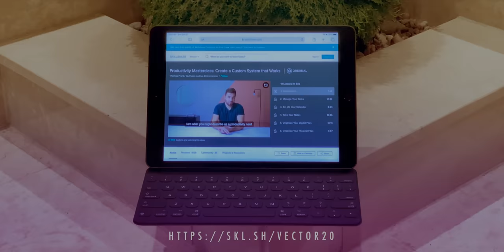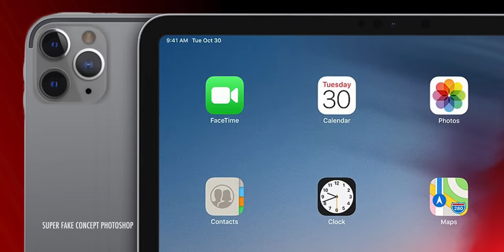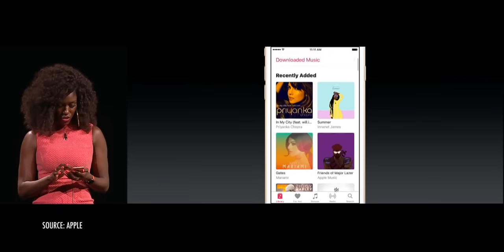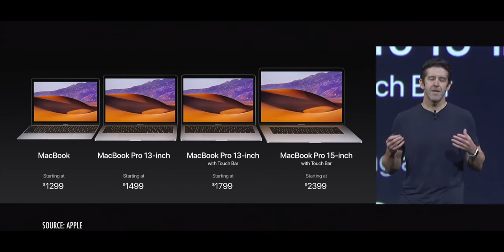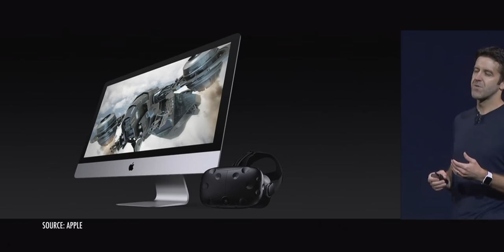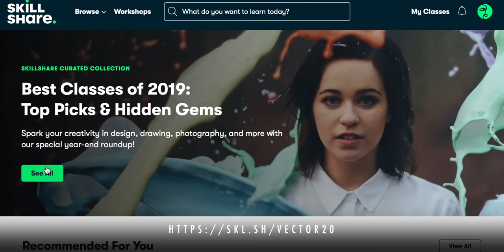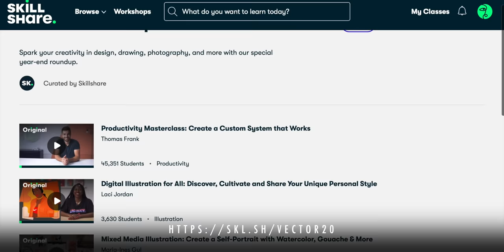iPhone 12, Apple Watch 6, mini-LED Pro — Everything Apple for 2020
2019 is over. Everything that would ship did ship. And now it’s time to let the past die. Kill it if you have to. It's the only way for all of us to get what comes next.

Wait, no, that sounds so nihilistic. And I’m, like, so totally optimistic about what this year could bring.

So, let’s go over it all.

LINKS